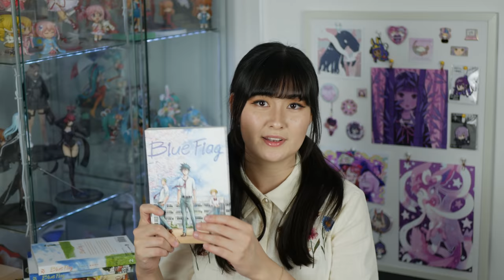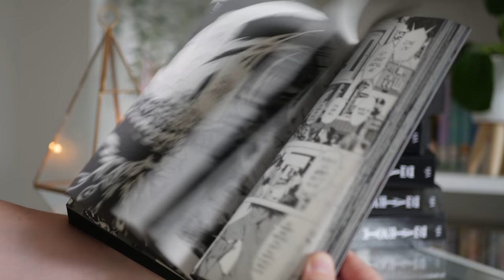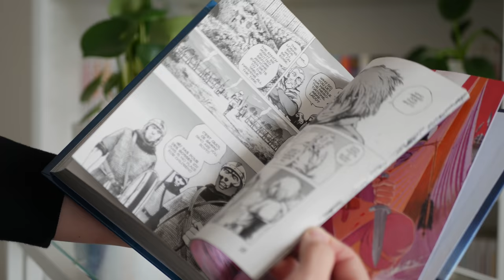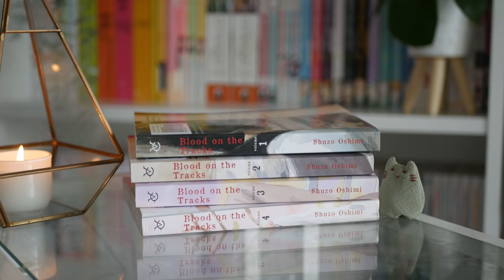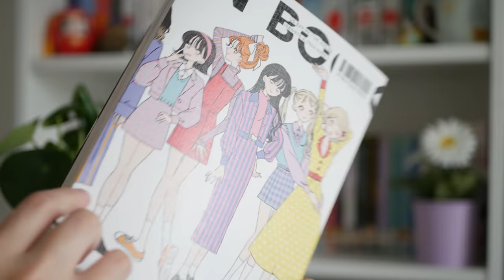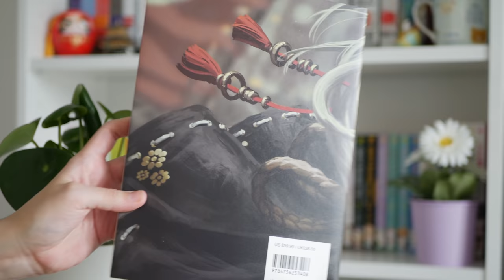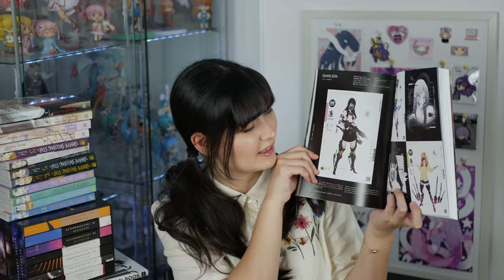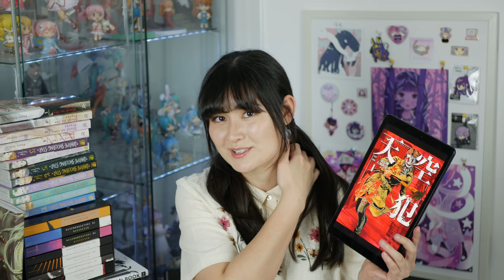My Recent Manga Pickups and Reads! | Manga + Artbook Haul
Ooops, I feel like I babbled on a lot in this video but I hope you enjoy anyway! I hit 10,000 subscribers while I was editing this video so thank you guys soo much for that!!

// TIMESTAMPS //
00:00 Intro
00:39 Blue Flag
01:53 Death Note
03:20 Vinland Saga
04:22 Berserk
05:42 Blood on the Tracks
07:20 Fashion Illustration Book
08:04 Daytime Shooting Star
09:22 Monogatari Light Novels
10:31 Asian Illustration
11:15 Kono Oto Tomare
12:12 Highrise Invasion
13:37 Quintessential Quintuplets
15:43 Ending